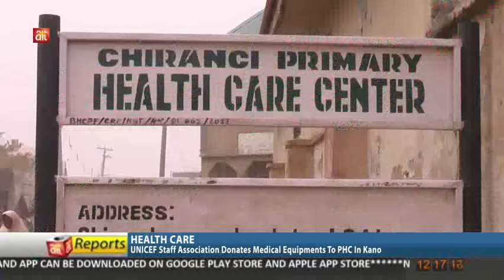HEALTH CARE: UNICEF Staff Association Donates Medical Equipments to PHC In Kano.....